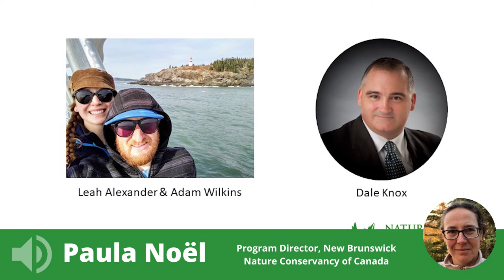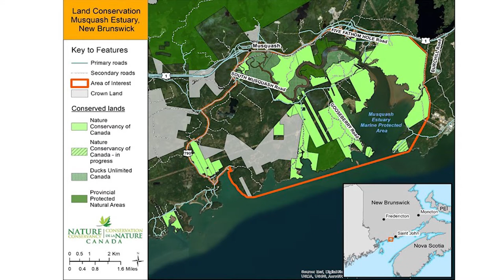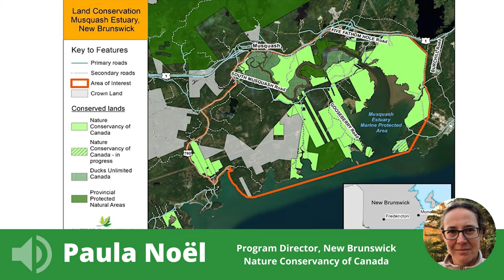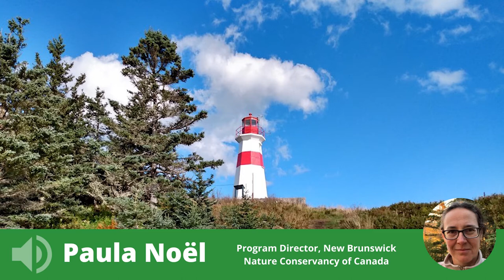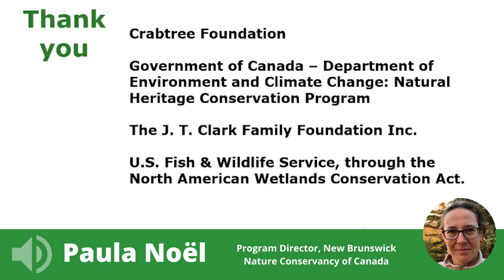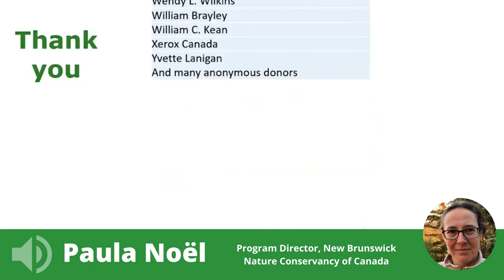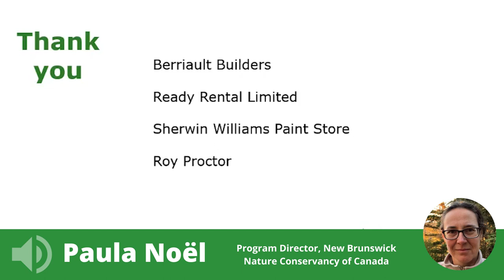Celebrating Musquash Head & the Growing Trail Network | Webinar | June 2, 2021